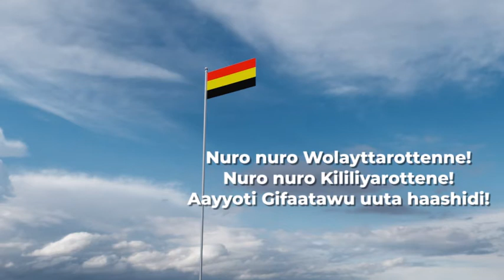Nuro Kililiyarottenne-Aayyotti Daaxosona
Gifaatawu uuta haashidi , aayyoti Dalgga Manttiya oyshaa yettean qonccisidosona !